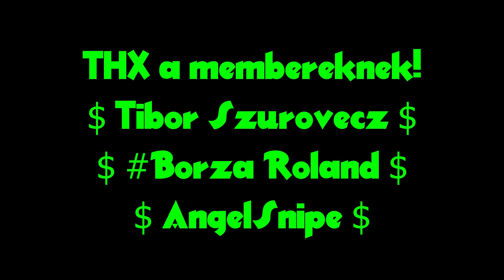Top 5 KEDVENC YOUTUBE VIDEÓSOM 😱 AKIT JOBB HA NEM NÉZEL ESTE 25 ÓRA UTÁN! 😩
Ebben a videóban felsorolom a top 5 "kedvenc" youtuberemet magyarországról :)
Megmutaták nekem mi is a youtube siker igazából.

A tartalom gyártó businessmenek itten vannak:

elhitted mi?